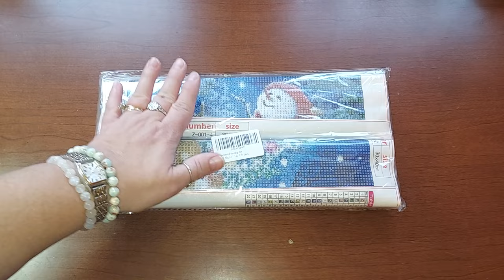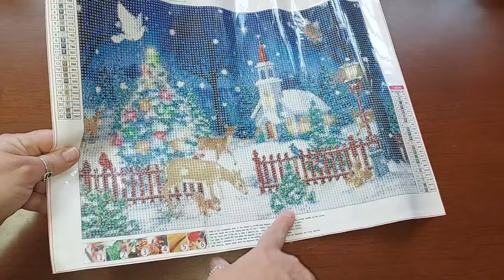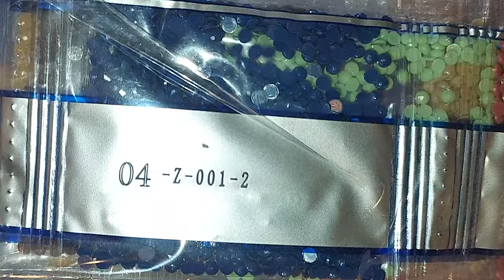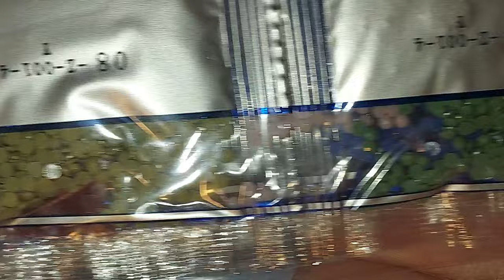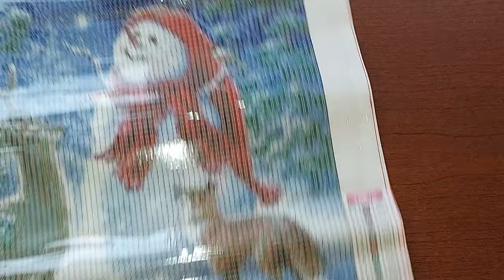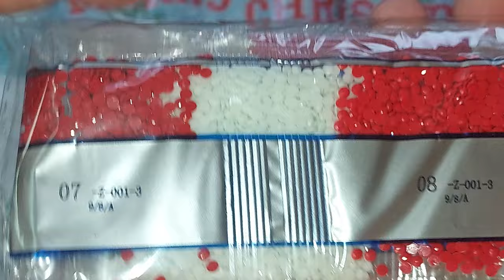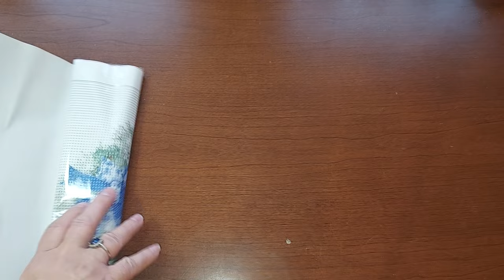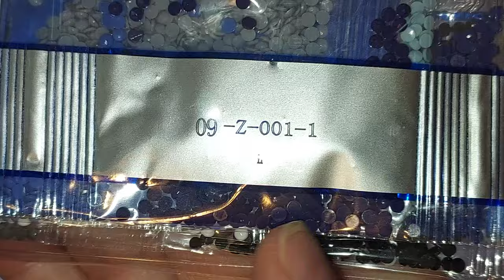Unboxing Amazon Christmas/Winter Diamond Paintings Multi-pack